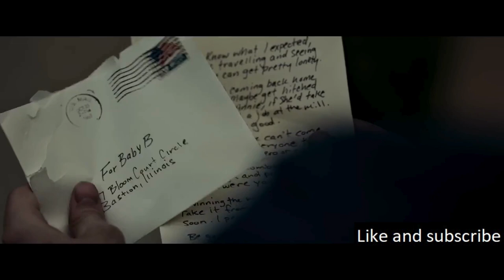The Responsibility Of Defeating The Creature Falls On The Young Boys Of The Town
It unfolds in the 1960s, in the secluded town of Bastion, Illinois. Each Halloween, the town faces the wrath of a malevolent entity known as Sawtooth Jack.

Koho: (Canada)